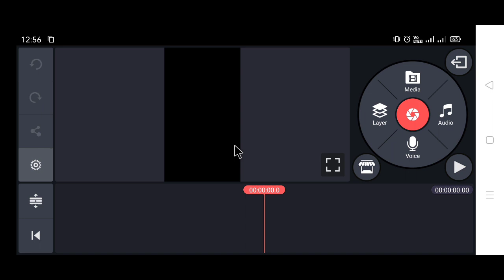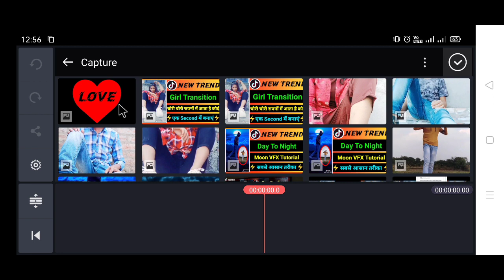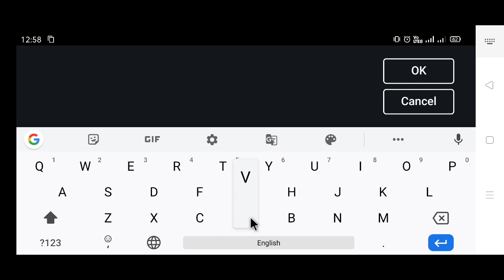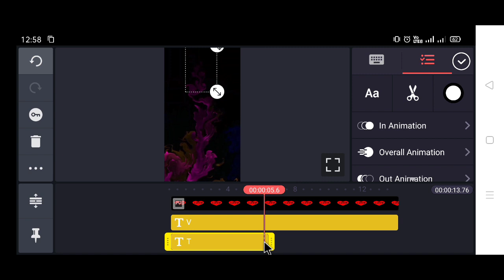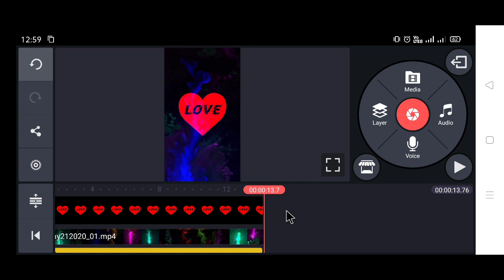Tiktok new version Colourful smoke name art editing tutorial | Tiktok colourful smoke effect name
agar link se download nahi hota hai to YouTube per search Kare (colourful smoke effect video)

use reffed code👉77XXKN

{doston video ko pura dekhe nahin to aap tutorial ko nahin samajh payenge please}